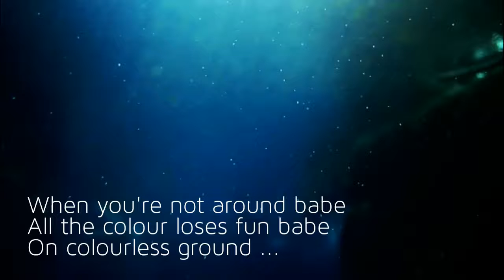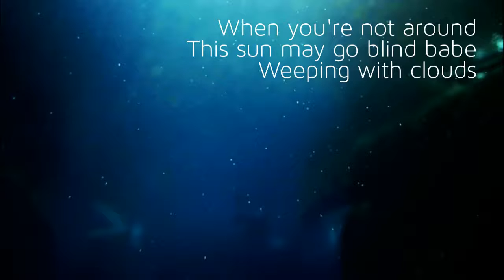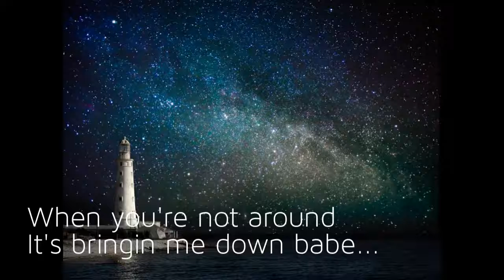when you're not around